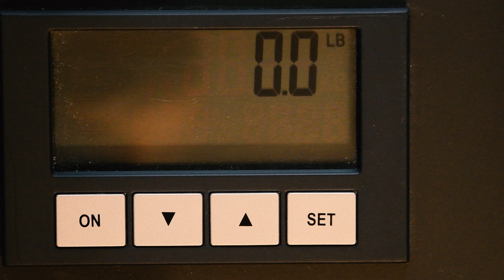Weigh-In Wednesday: Milestones & Worries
Secrets unveiled!